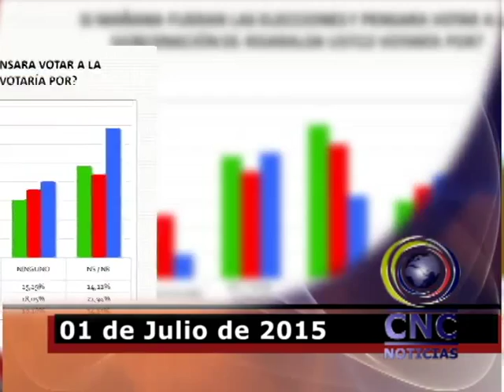TITULARES CNC NOTICIAS MIERCOLES 01 DE JULIO DE 2015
Este es el compendio de las principales noticias de pereira y risaralda que usted podrá observar a las 8:00 pm a través de la señal de Globaltv canales 2 y 97 Claro 930 señal digital. y en internet en nuestra pagina